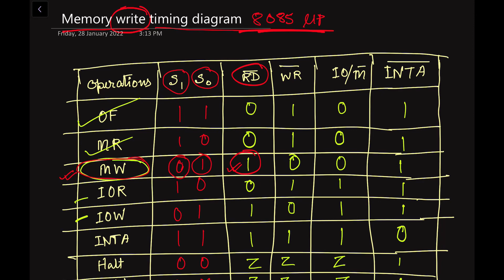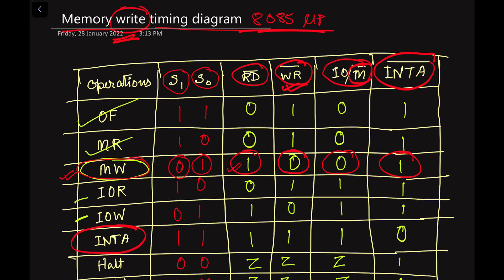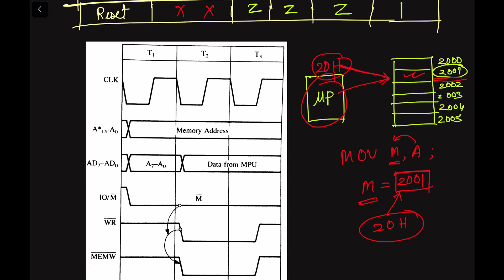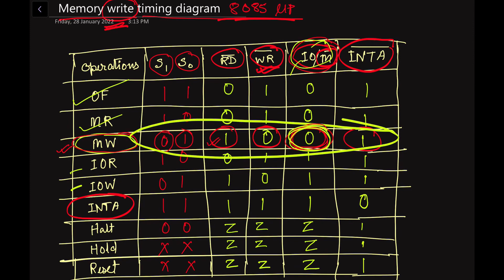Memory Write Timing Diagram In 8085 Microprocessor